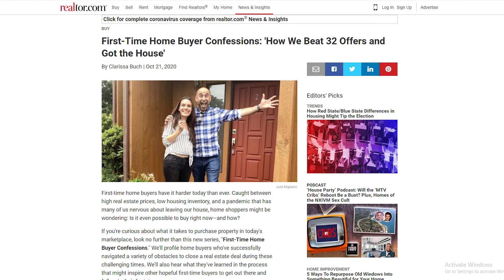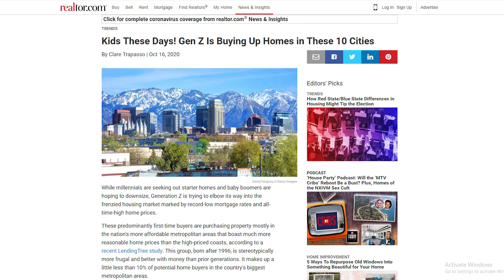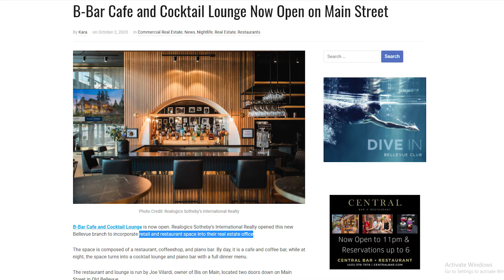First Time Home Buyer Confessions, Where Gen Z is Buying and the Future of Brokerage Offices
In this video, Arlington VA real estate agents and Realtors Shawn Battle and Matt Leighton talk about three current topics in the real estate world.

First-Time Home Buyer Confessions: 'How We Beat 32 Offers and Got the House'

Kids These Days! Gen Z Is Buying Up Homes in These 10 Cities

B-Bar Cafe and Cocktail Lounge Now Open on Main Street

Timestamps
2:15 - First Time Home Buyer Confessions
3:10 - Are most first time home buyers putting down 20%? Shawn and Matt talk about whether or not their clients are putting down 20% on their first home purchase.
4:23 - How many homes do you see as a first time home buyer? Shawn's clients usually sees around 20 homes. Matt wonders whether it's good to see 20 homes or whether you should have narrowed down your search online so that you only see the homes you are truly interested in purchasing.
5:26 - How many houses do you put an offer on? The people in the article put offers on 5 out of the 10 houses they saw. In Shawn's recent personal home buying experience, he saw tons of homes and only put an offer in on one home.
6:27 - Why didn't the first few offers get accepted? The buyers admit they were a little surprised with the competition in the Boston area. As buyers start to understand the market, their offers usually get stronger as they keep losing offers.
8:07 - What were the biggest surprises as a first time home buyer? The buyers admitted that the process was very quick when it came to seeing the property, writing the offer and getting the offer accepted. But once the contract was accepted, the process takes about 30 more days so things slowed down after the contract was accepted.
9:21 - What is your advice to aspiring home buyers? When you find the house you like, you have to jump on it. Some markets are aggressive right now and if you are not ready for that, it will take you a long time to buy a house.
10:15 - Where is Gen Z Buying Houses?
11:53 - Top 10 - 5: Buffalo, St. Louis, Louisville, Phoenix, Kansas City, Minneapolis
12:40 - 4. Cincinnati 3. Indianapolis 2. Oklahoma City 1. Salt Lake City
12:55 - Shawn's thoughts on where Gen Z is buying
13:20 - Matt's thoughts on where Gen Z is buying
14:40 - What city would Matt and Shawn want to live in on the Top 10 Gen Z list?
15:16 - The Future of the Brick and Mortar Real Estate Brokerage Office

Shawn Battle
Licensed in VA, MD and D.C.
Century 21 Redwood Realty
1934 Wilson Blvd
Arlington, VA 22201